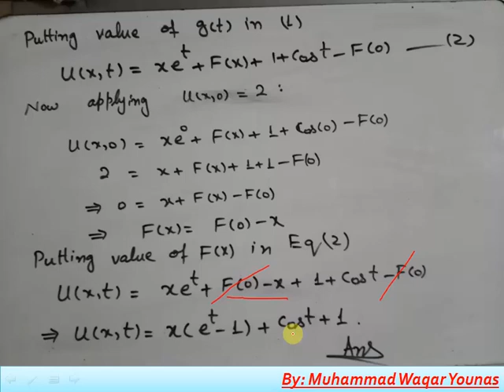Lec-6 || Solution of PDEs (one term involving derivative and no other term involve dependent var)